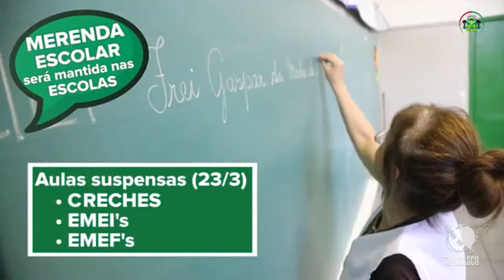Boletim JR 18.03.20 - Osasco divulga vídeo com medidas de precaução ao Coronavírus